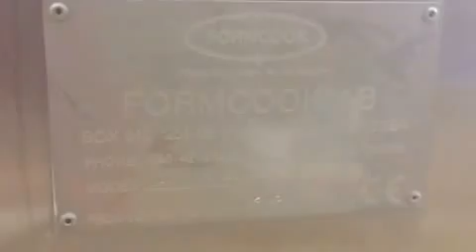Formcook teflon cooking line for sale by IB Trade Foodmachines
For sale a formcook cooking teflonline with gasoven and steamtunnel capacity around 1500 kg per hour on chickenlegs for more info please check or call ingmar baars on